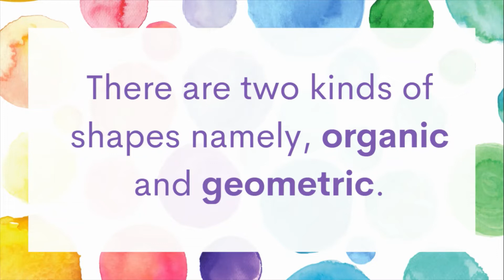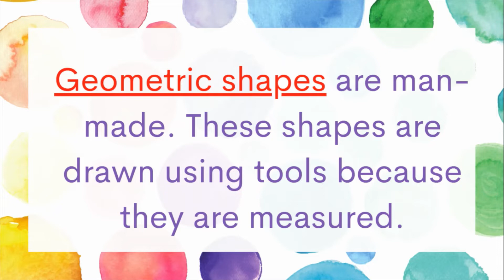Shapes: Interactive Activity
This is an interactive video which will help kids to learn more about shapes. This will not just let the kids watch, they will also get to participate while watching.